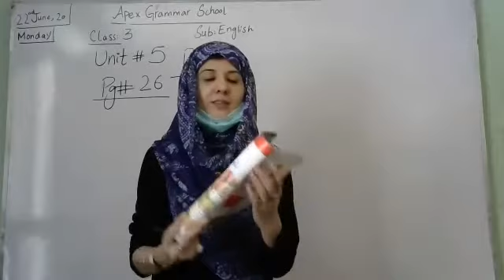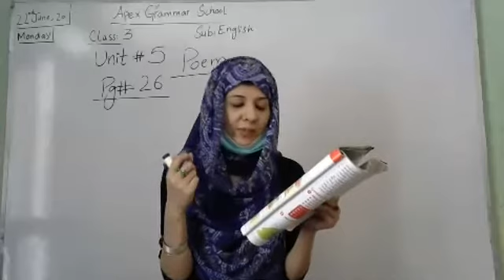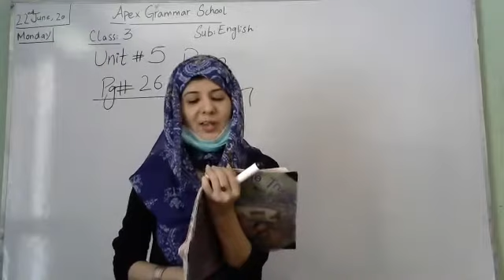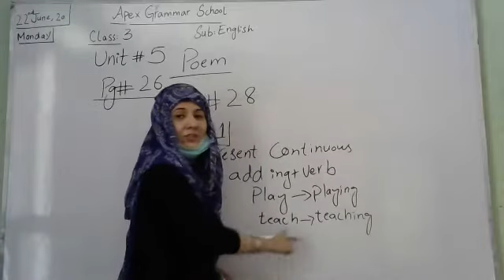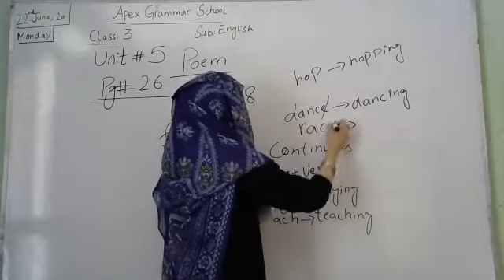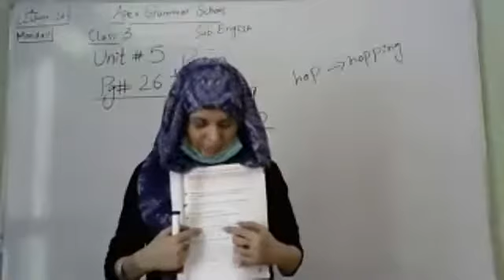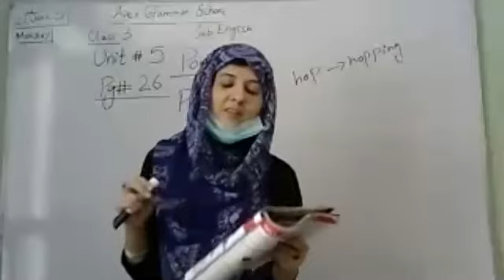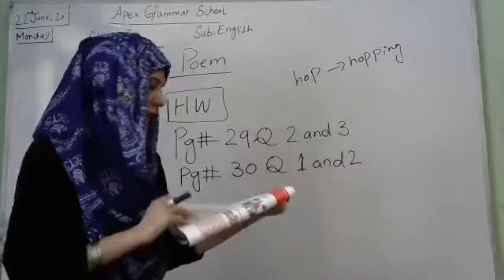English Class III, Monday, 22.06.2020